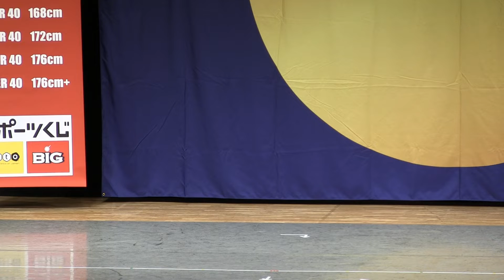ラウンド２ 決勝審査メンズフィジークジュニア23歳以下級第５回JBBFオールジャパンメンズフィジーク選手権大会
2018年9月２日(日) JR京浜東北線・王子駅前の「北とぴあ」で開催された、JBBF ALL JAPAN MEN'S PHYSIQUE CHAMPIONSHIPSの動画です。